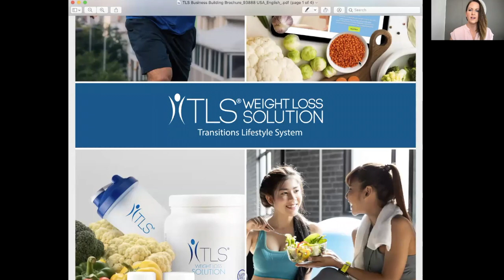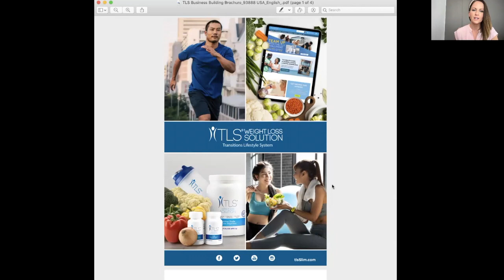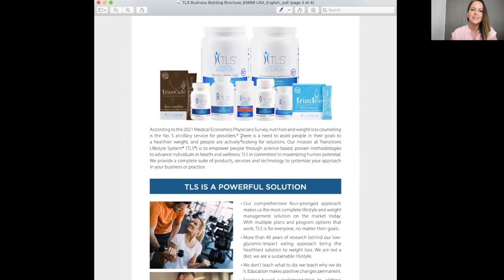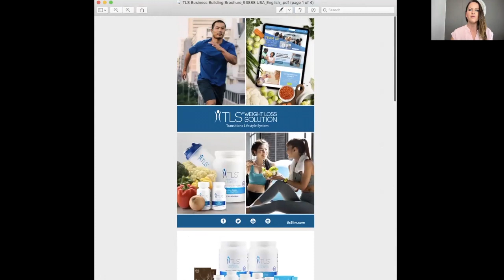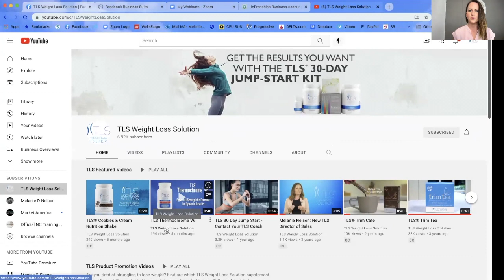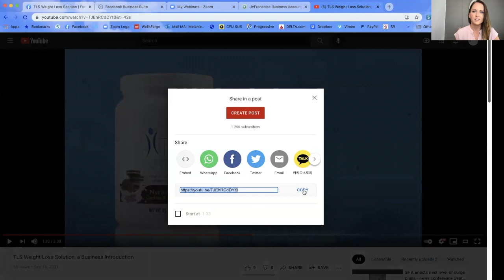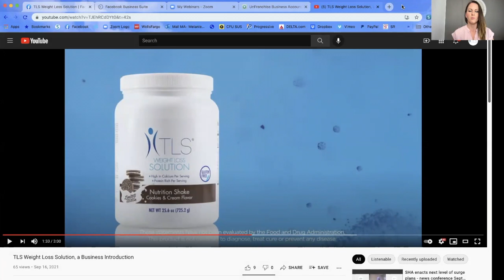TLS TOOL TIME B2B Brochure and Video